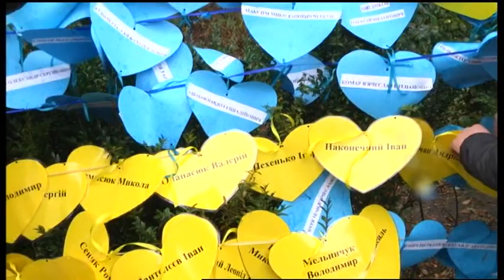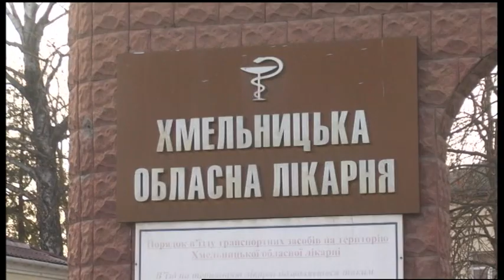21.11.2019. Новини. 13:30